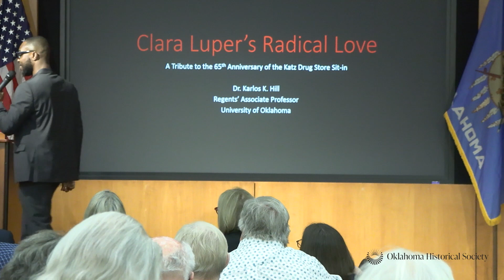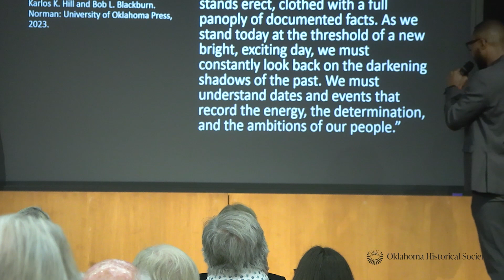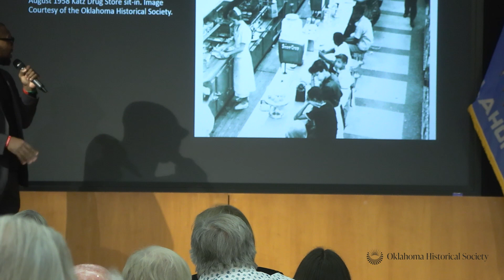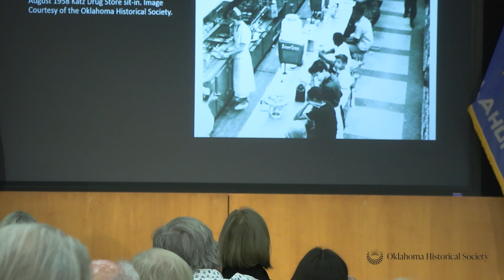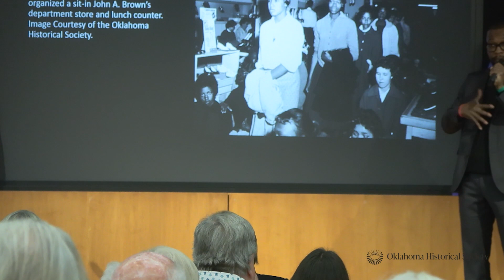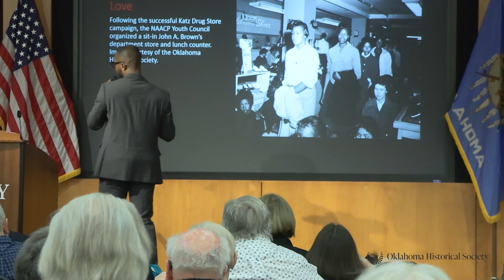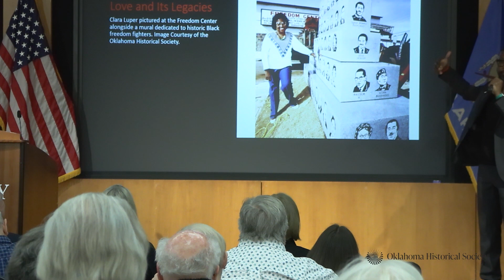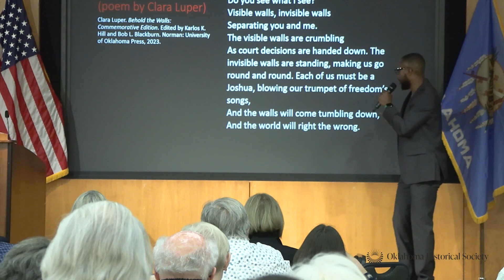Clara Luper‘s Radical Love: A Tribute to the 65th Anniversary of the Katz Drugstore Sit-in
Dr. Karlos Hill presented the keynote session the 2023 Oklahoma History Symposium. The symposium theme was “Perspectives in History.” Dr. Hill is the author of three groundbreaking books: “Beyond The Rope: The Impact of Lynching on Black Culture and Memory,” “The Murder of Emmett Till: A Graphic History,” and “The 1921 Tulsa Race Massacre: A Photographic History.” Dr. Hill founded the Tulsa Race Massacre Oklahoma Teacher’s Institute to support teaching the history of the race massacre to thousands of middle school and high school students. Hill also serves on the board of the Clara Luper Legacy Committee and the Board of Scholars for Facing History and Ourselves and is actively engaged in other community initiatives working toward racial reconciliation.